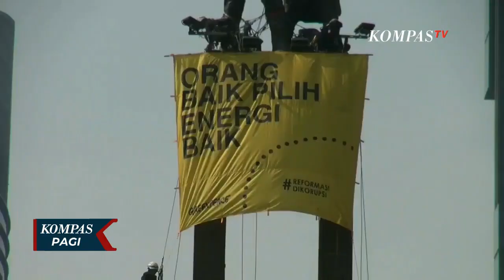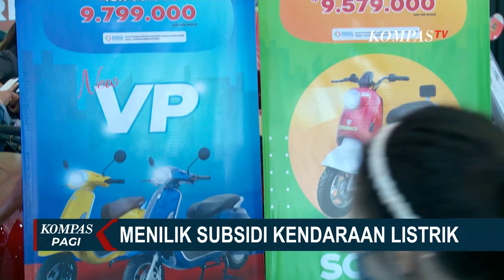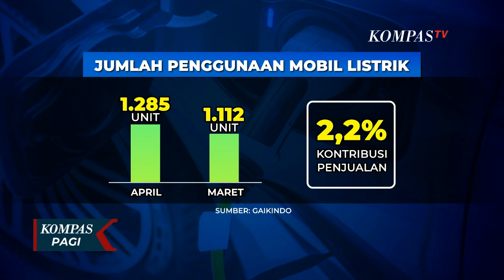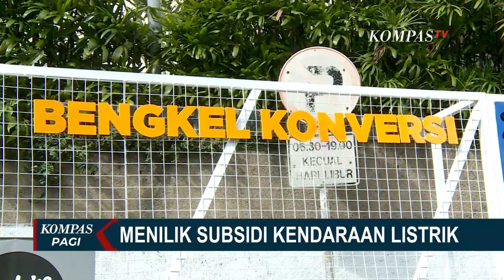Pengamat: Prioritaskan Dulu Subsidi Transportasi Umum! Kendaraan Listrik masih Sepi Peminat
KOMPAS.TV - Pemerintah terus berupaya membangun ekosistem kendaraan listrik melalui beberapa regulasi seperti, Kendaraan Bermotor Listrik Berbasis Baterai (KBLBB).

Lalu akankah kebijakan ini dapat berjalan dengan baik?

Upaya pemerintah dalam mewujudkan penggunaan energi yang lebih bersih dan pengurangan impor BBM melalui program konversi dari bahan bakar fosil ke listrik dilakukan sejak 2021 lalu.

Pemerintah menargetkan penggunaan  15 juta unit kendaraan listrik pada 2030. Dimana terbagi 2 juta unit mobil listrik dan 13 juta unit motor listrik.

Pemerintah melalui Kementerian Keuangan menetapkan insentif KBLBB untuk motor listrik baru dan konversi.

Nilai subsisi motor listrik sebesar Rp7 juta dan bantuan ini hanya berlaku selama 2 tahun. Insentif ini berlaku sejak 20 Maret lalu.

Tujuan pemerintah dalam pemberian insentif atau subsidi adalah mempercapat ekosistem kendaraan listrik agar lebih ramah lingkungan.

Sudah tepatkah kebijakan yang ditetapkan oleh pemerintah?

Sementara itu, Pengamat Ekonomi INDEF, Ahmad Heri Firdaus menilai sumber pencemaran bukan hanya dari emisi kendaraan saja, melainkan dibutuhkan regulasi yang tepat.

Di lain pihak, Pengamat Ekonomi Energi Universitas Gajah Mada, Fahmy Radhi menilai langkah pemerintah untuk memberikan insentif tidak tepat sasaran.

Apa yang diperkirakan pemerintah tidak semulus praktek di lapangan. Salah satu bengkel konversi mengeluhkan besarnya insentif konversi.

Greenpeace Indonesia menilai kebijakan pemerintah beralih menggunakan kendaraan listrik untuk menekan emisi merupakan solusi semu.

Kendaraan listrik tak menyentuk akar permasalahan yakni penggunaan PLTU Batubara.

Insentif kendaraan listrik telah disetujui, minat masyarakat terhadap kendaran listrik masih sepi. Akankah penggunaan kendaraan lisrtrik ini mampu menekan emisi? Atau hanya menjadi solusi yang kuasi?